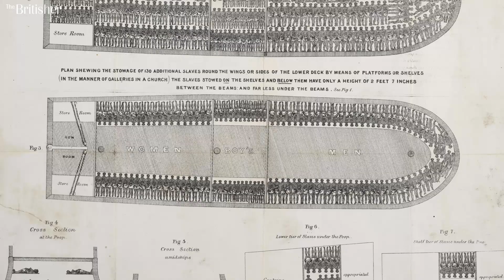The Abolition of Slavery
The story behind the British abolition of both the Slave Trade and Slavery led by William Wilberforce, and some details regarding the exploits of the Royal Navy's West Africa Squadron